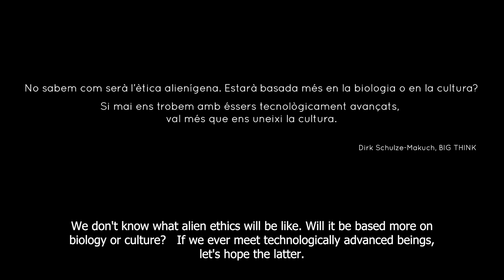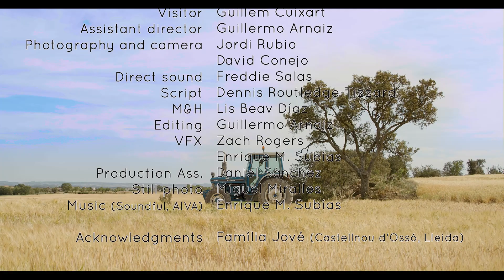CRIATURES (Eng Subt)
An alien being comes to Earth on a routine visit, but has an incident that forces him to pretend to be human, and ask a farmer for help.
Will two beings so different be able to understand each other and collaborate?
Do the same ethical principles govern between two beings of different organic nature?
A short science-fiction film that, through a fable-like episode that goes from the topical to the dystopian, poses the challenges we might face if one day we have to communicate with intelligent beings from another planet.
A collaborative project of Barcelona Filmmakers Club, written and directed by Enrique Martín Subías. O.V. in Catalan with English subtitles.